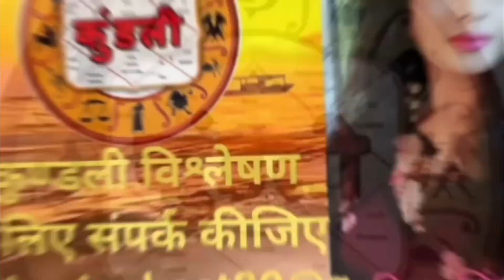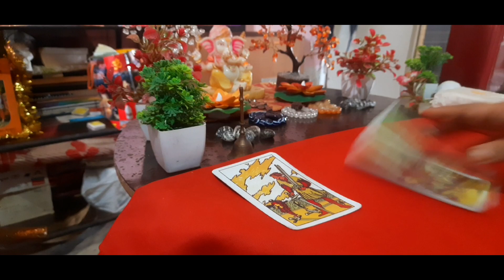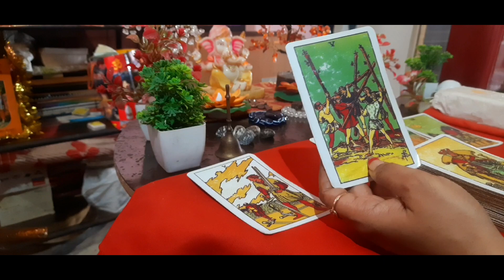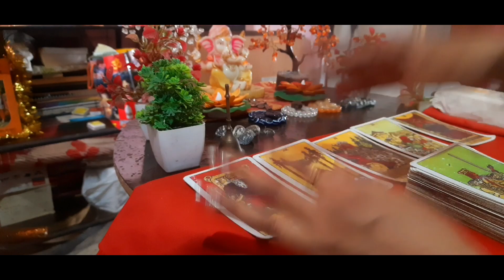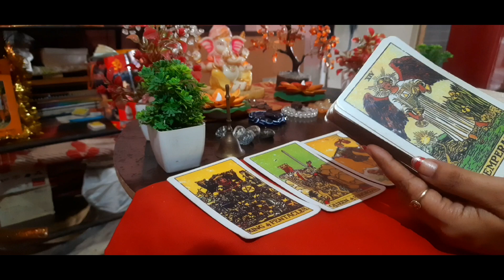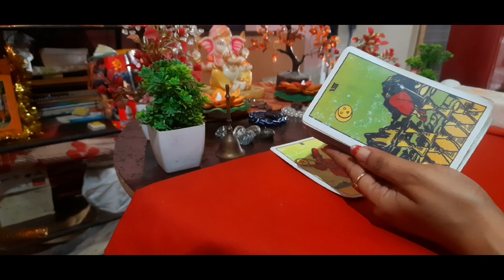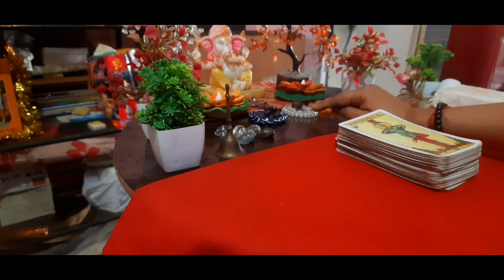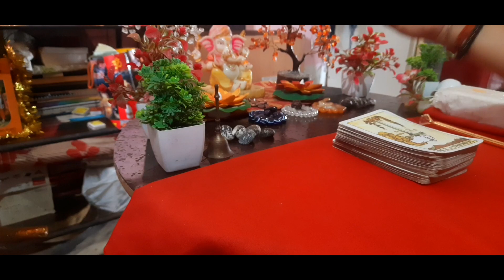मीन राशि⭐ जून ❤️लव रिलेशनशिप केरियर हेल्थ 🌼प्यार या धोखा ❤️😭 PISCES JUNE LOVE AND CAREER reading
Pisces mean love and career Angel guidance aapko yahan per milega video dekhiae achcha Lage to comment bhi kijiye like share subscribe kijiye agar aap personal reading karvana chahte Hain to mera number note kar lijiye 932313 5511 whtsapp